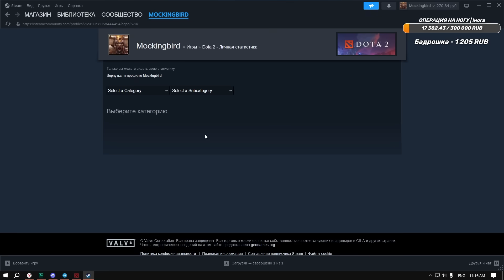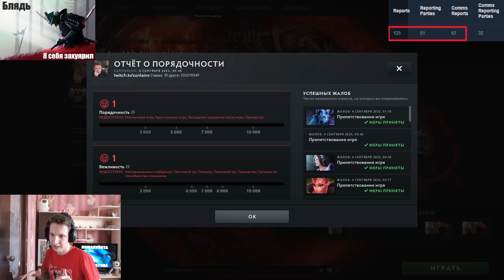4H | СТРИМЕР ПОЛУЧИЛ 123 РЕПОРТА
🔥 Забери свою БЕСПЛАТНУЮ сокровищницу - ниже в закрепленном комменте

 | Топ моменты дота 2